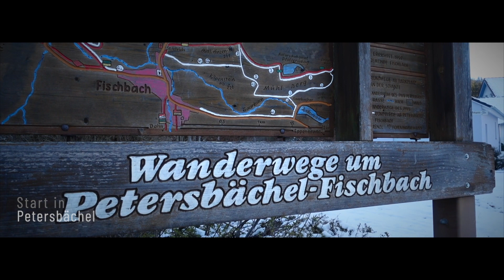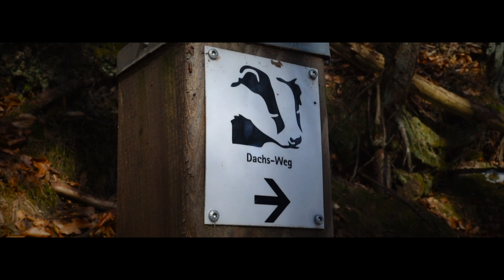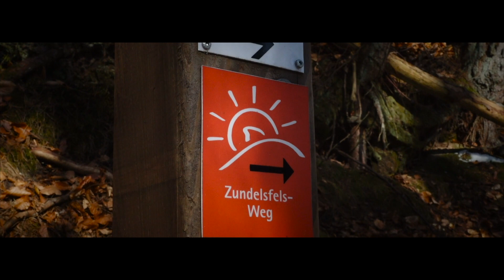Auf den Spuren der Geschichte am Maimont | Wandern in der Pfalz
Heute besuche ich bei eisiger Kälte einen meiner Lieblingsgipfel haarscharf an der französischen Grenze!

Bei meinem Start in Petersbächel liegt das Thermometer bei gut -6°C. Schnee. Sonne. Eiseskälte. Ein Traum!

Warm eingepackt sorgt gleich der erste Anstieg für ausreichende Körperwärme.
Entlang eines interessanten Felsenriffs erreiche ich das zur Völkerverständigung nach dem Krieg angelegte "Friedenskreuz".

Über einen schönen Pfade und vorbei an der Wolfsgrube steige ich hoch hinauf zum Maimont-Gipfel. Hart umkämpft im 2. Weltkrieg und bereits durch die Kelten besiedelt.

Nach einem kurzen Abstieg ist schnell die liebliche Burgruine Blumenstein erreicht - berühmt für ihre pittoreske Krüppelkiefer am höchsten Punkt der Ruine.

Von hier geht es bergab bis kurz vor Schönau. Steil geht es nun wieder hinauf zum Zündelsfels. Von dort genieße ich den wunderbaren Blick auf Schönau und die Burgruine Fleckenstein im Hintergrund.

"An der Schanze" quere ich eine Landstraße und steige um einen verlassenen Pfad hoch hinauf auf den Schanzberg - ein Aufstieg, der sich nicht wirklich lohnt.

Von nun geht es bergab und ich erreiche nun wieder meinen Ausgangspunkt in Petersbächel.

Eine wirklich traumhaft schöne Wanderung, die sich lohnt!

Höhenunterschied im Aufstieg: 500 hm

Konnte ich Euch zu einer Wanderung inspirieren freue ich mich immer über eine Rückmeldung!